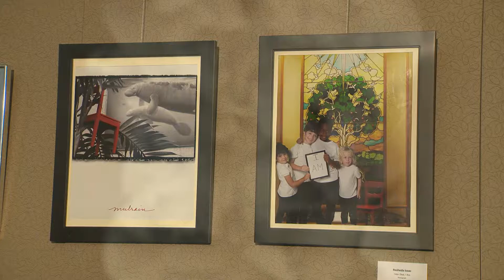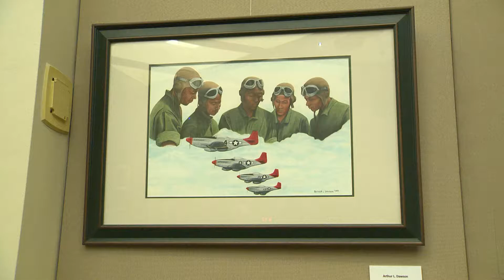OCFL Update | Art in the Chambers: Works from Orlando International Airport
Orange County Government welcomed a selection of paintings and photographs from the Orlando International Airport’s permanent collection for its Art in the Chambers exhibition, which opened on Feb. 18 and continues through June 28, 2019. The art exhibit is open to the public for viewing at the Orange County Administration Center, 201 S. Rosalind Ave., inside the Board of County Commissioners Chambers.